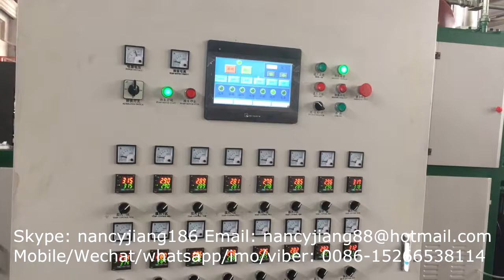whatsapp/wechat 0086-15266538114- disposable fast food box machine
Contact person: Nancy
Skype: nancyjiang186
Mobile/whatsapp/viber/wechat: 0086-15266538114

we are Longkou SHUANGJI company, we has also exported many machines to the world such as
1EPE foam sheet machine
2) EPE foam pipe/rod machine, EPE laminating machine
3) PSP/EPE recycle machine,
4) PS foam food box/tray/plate production line and so on
5 Egg tray machine
6) eps foam board and box production line
7) plastic cup/food box/plate production line

About the whole line of the plastic cup/food box machine, it contains three machines:

Pp sheet extrusion line
Pp forming cutting machine
Stacking machine (special for pp cup)
Crusher